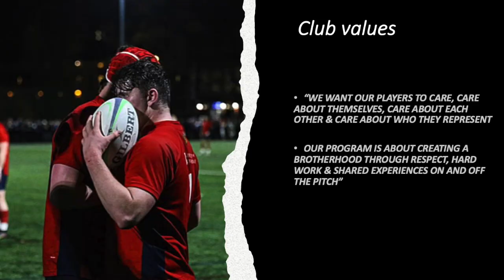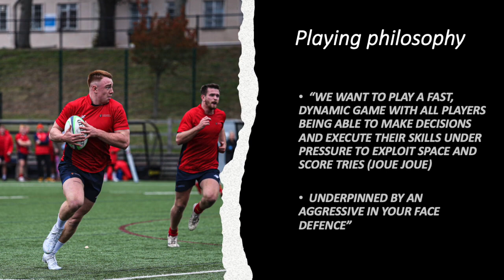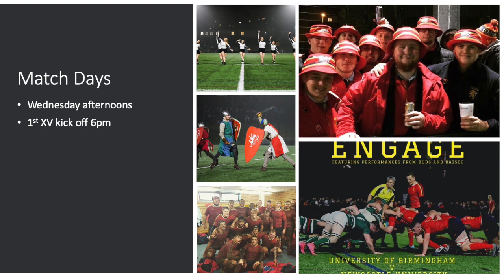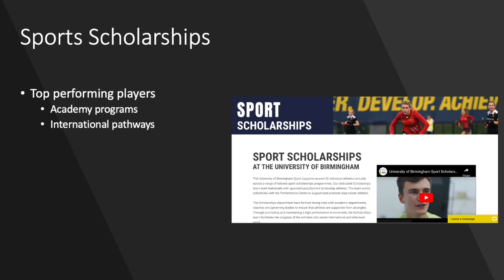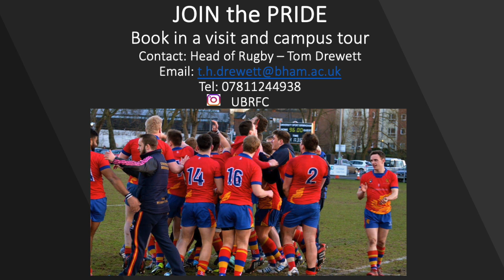University of Birmingham Rugby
University of Birmingham Rugby Club is a performance rugby club that supports both elite and social rugby players. The club supports players in developing their rugby skills, life skills and provides an opportunity to meet life long friends.